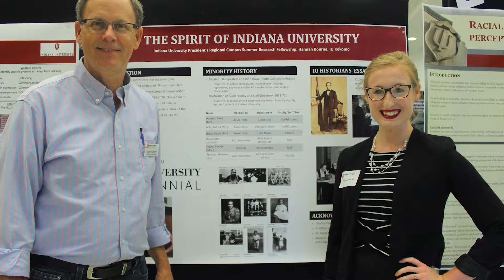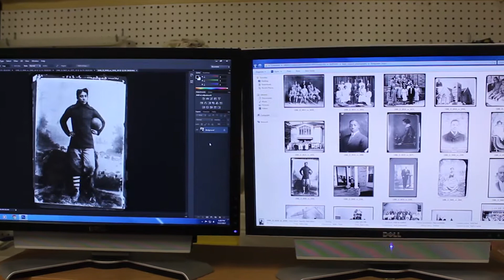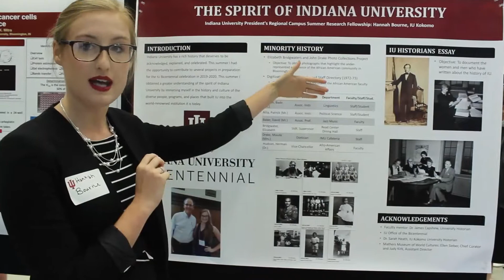Student Spotlight: Hannah Bourne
Hannah Bourne, a student at IU Kokomo, was one of four students who received the IU Presidential Summer Research Fellowship. Hannah spent the summer of 2017 researching at IU Bloomington and helped organize projects regarding the IU Bicentennial and the IU Mather's Museum.